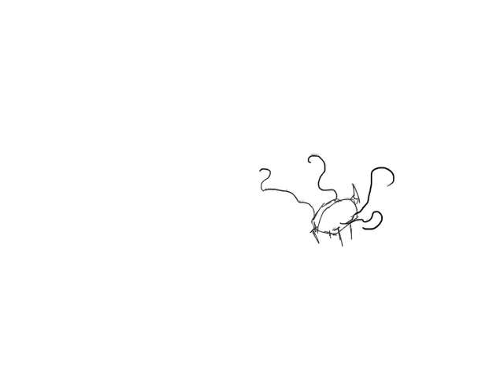SCP-058 x 352: The Heart and the Baba Yaga!